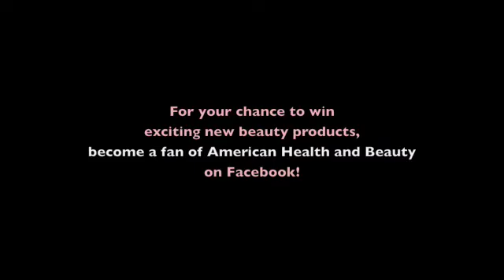Dr. David Broadway Discussses Ultrasound Assisted Liposuction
In a discussion with American Health and Beauty editor Keith Veseleny, Dr. David Broadway of The Broadway Center for Plastic Surgery in Denver Colorado speaks about Ultrasound Assisted Liposuction and its benefits.  This interview on body contouring is a part of a series for American Health and Beauty's Beauty Tech Review: Body Contouring.